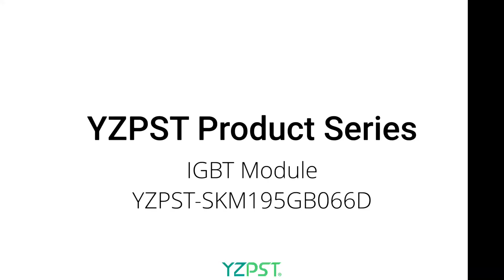IGBT Module YZSPT-SKM195GB066D